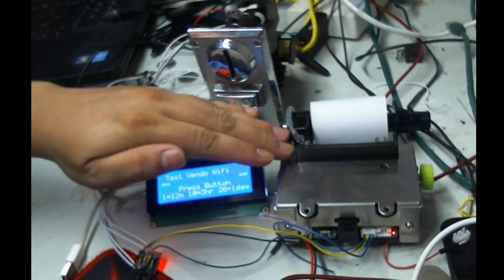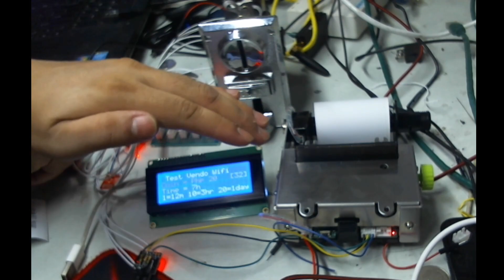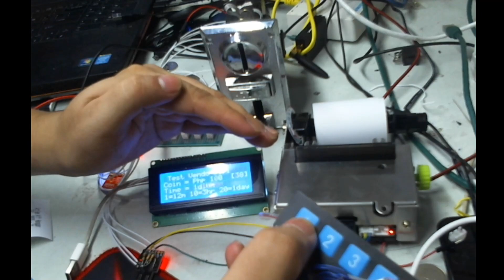Printer with Wireless Button for free time for customers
Sa mga shop owners na gusto mag bigay ng codes para sa customer nila for free. Pwede po natin iimplement via sa ating wireless button.